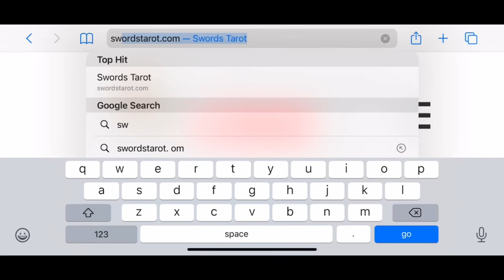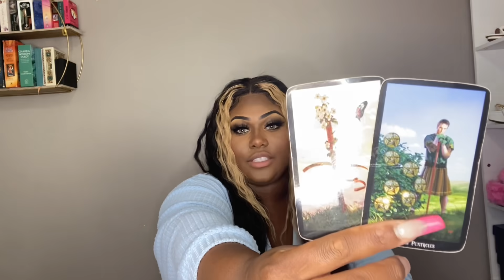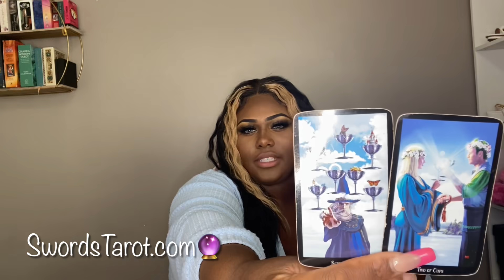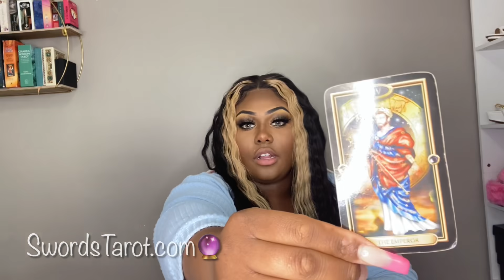GEMINI ♊️ THIS PERSON WILL GET IN YOUR WAY * MAJOR SUCCESS COMING*